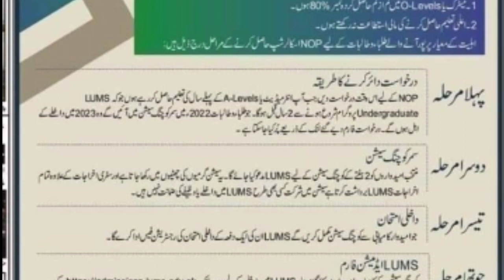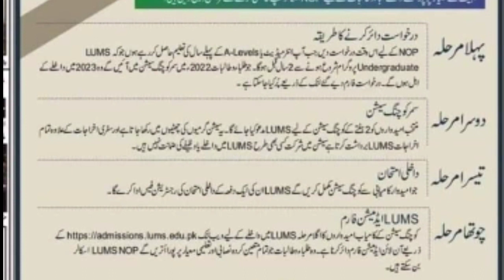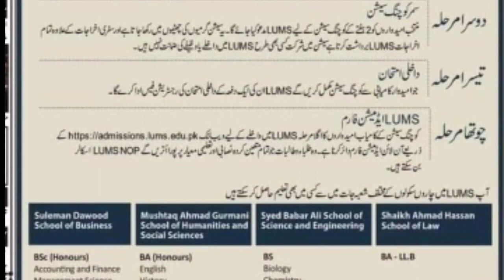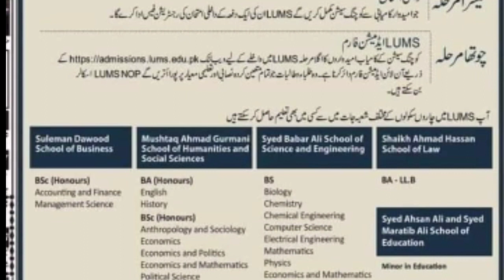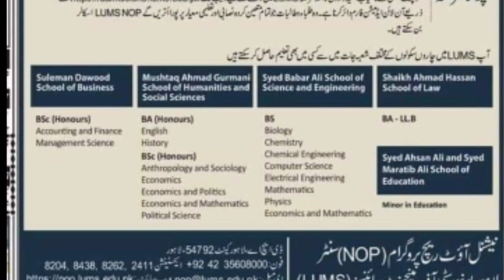LUMS Scholarship NOP Announced | How Can Apply | Pakistan Ka Sab Se Bara Scholarship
There are hundreds of different types of scholarships offered at Matric, Intermediate, Graduation and Post-graduation level in the universities of Pakistan. But the largest scholarship in terms of amount and financial assistance provided to an individual student is offered by Lahore university of Management Sciences (LUMS) with the name of of National Outreach Programme (NOP). This is by far the biggest scholarship offered by any Pakistani University ever. A single selected students is provided the financial relief of more than 1 million rupees per year. LUMS offers this scholarship in the month of December or January every year and the deadline to apply for the scholarship is in March. All those students can apply who are currently studying in Intermediate or A-Levels Part-1 and they have secured at least 80% marks in Matriculation or O-Levels. Moreover, the candidate should be a deserving student who is unable to pay the fee structure of Lahore University of Management Sciences. A student who fulfills this criteria can apply online through LUMS NOP website before 16 March, 2021. This video provides complete information about this scholarship. All those students who want to apply and get this scholarship should watch this video for guidance and information. The topics discussed in this video are are as follows:
- NOP Scholarship 2021, Undergraduate Scholarship, Eligibility Criteria, Benefits, Financial Assistance,  Schedule, Deadline to Apply, How to Apply,  Fee, Test, Summer Coaching Session, Statistics, Number of Applicants, Activities, LUMS SAT, Admissions 2021, NOP Amount, Contact etc.
- Largest Scholarship for Students
- Best Intermediate Scholarship
- 1st Year Scholarship / Financial Assistance
ibnehasham ksr
This Video is about the National Outreach Program of LUMS. How to apply in NOP, who is eligible for NOP, What is the Admission Procedure of NOP in LUMS, and how to get financial aid (stipend) in LUMS? This video is about LUMS Financial Aid Programs and Scholarship. This video will provide all information and details about the NOP National Outreach Program.
LUMS NOP Scholarship Details - National Outreach Program - Application, Stipend, and Preparation